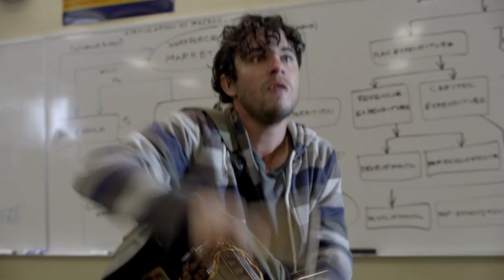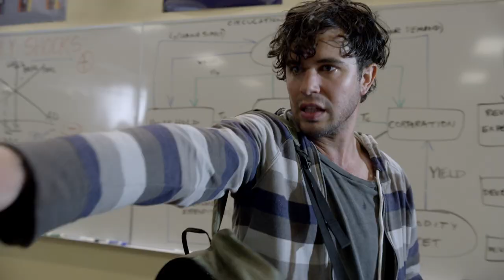S.W.A.T. - Chasing the Bomber Scene (S1 E4) | Rotten Tomatoes TV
S.W.A.T. "Radical" - Chasing the Bomber Scene: Street (Alex Russell) and Christina (Lina Esco) chase Kevin (Shane Coffey).

US Air Date: 2017
Network: CBS
Starring: Alex Russell, Lina Esco, Shane Coffey